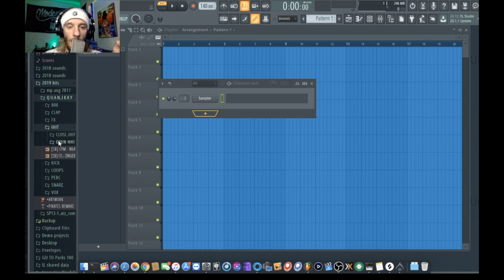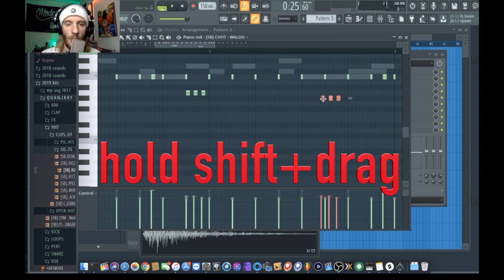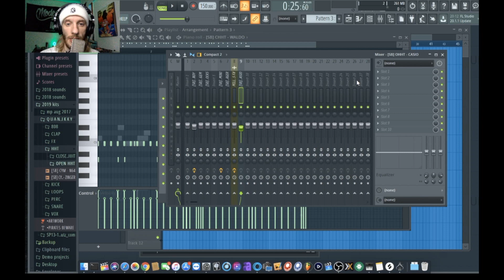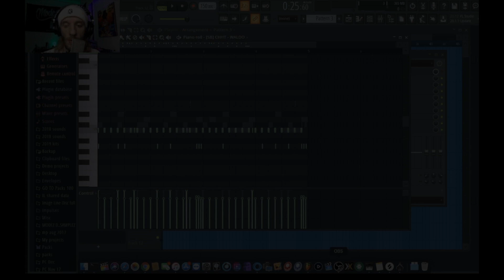How Southside from 808 MAFIA does hi hats (FL Studio tutorial)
JOIN US LIVE EVERY MONDAY EVENING AT
7PM CST. FOR MUSIC RVIEW MONDAY
Also, new livestreams, beats, tutorials, and contests weekly.

fl studio 20how to make trap hi hatsfl studiointeresting hi hatshi hat techniqueshi hat rolls fl studiohow to make better drum patternsfl studio plugins tutorialfl studio drum tutorialmaking a beatfl studio 12fl studio mobile free downloadfl studio tutorial 2019fl studio 20 how to make a beatfl studio 20 trap beatmaking a beat in fl studio 20making a beat in 5 minutesfl studio 12 tutorial beginnermaking a beat in fl studioayy walker